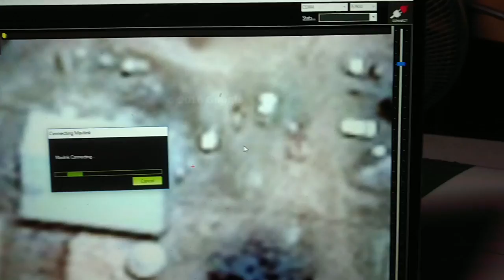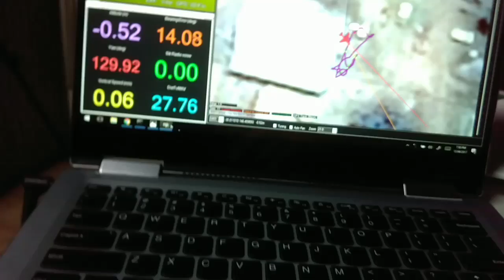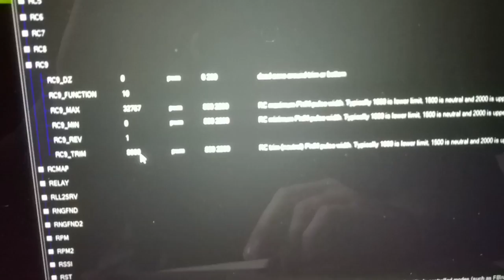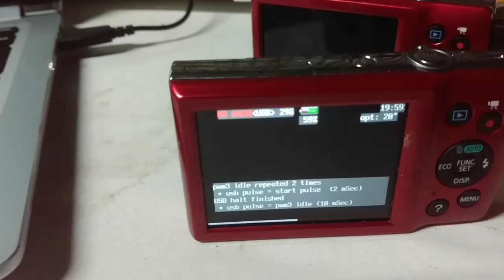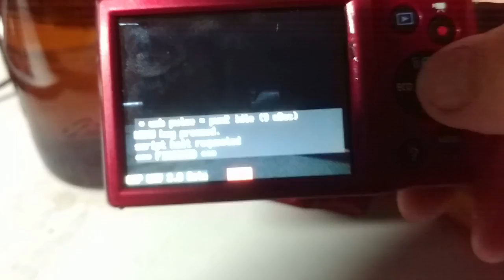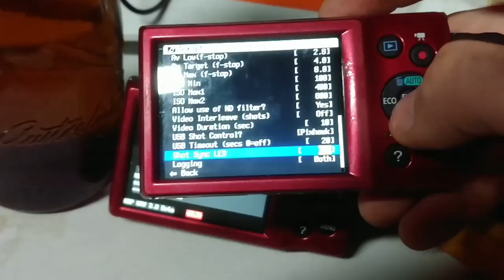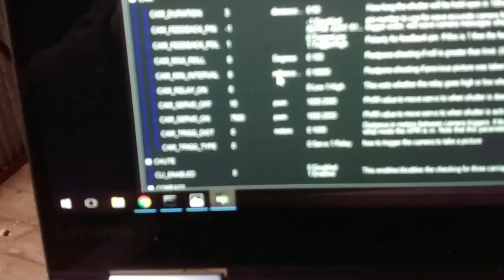Pixhawk Camera trigger with dual tuffwing cable and CHDK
Trying to get the trigger to work consistently. There are already a few youtube vids on this but i still had a bit of touble. Hope this helps someone... Will see how successful this is soon.

5V power comes from ESC plugged into channel 3

Trigger cable is plugged into AUX 1 which is RC9 in missionplanner

If anyone has tips on setting this up nicely i'm all ears